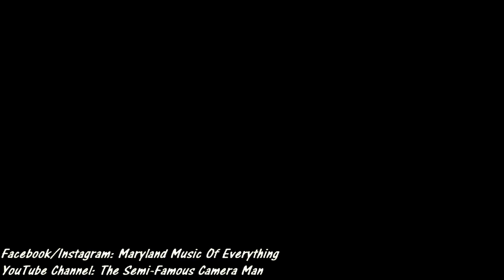Bloodshot Band @ Cafe 611 in Frederick, MD 04-01-23